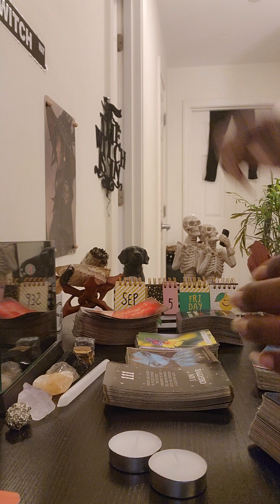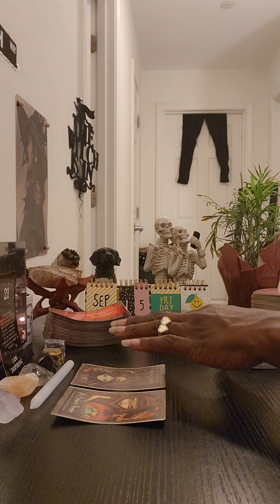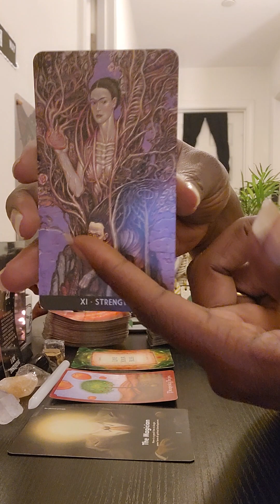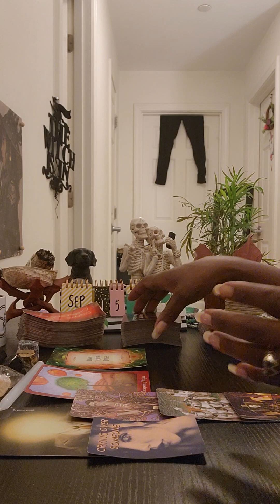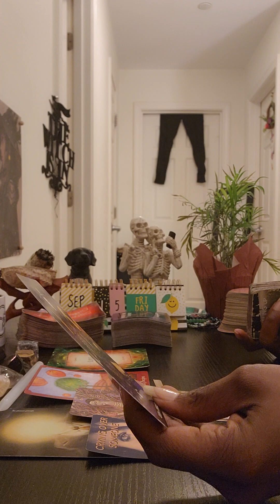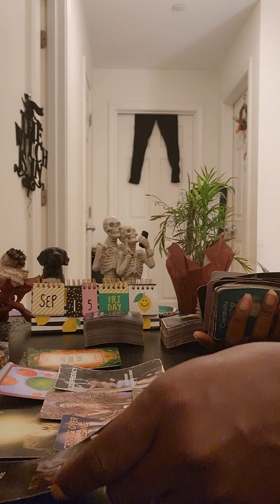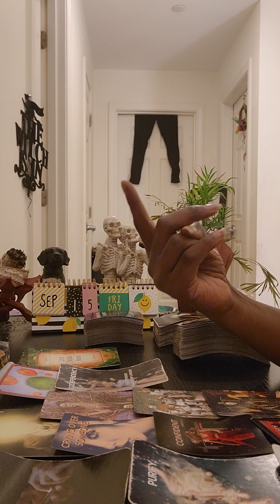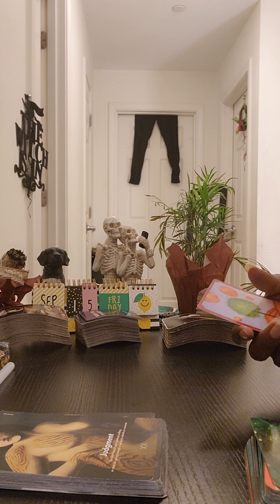After🌃Dark Capricorn ♑️: Living your bliss might lead to a needed breakthrough🥲